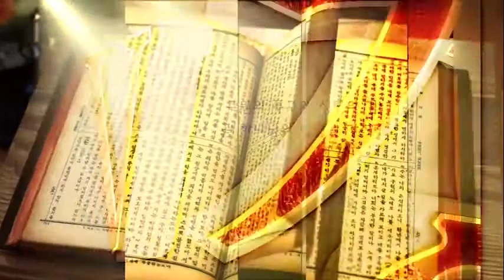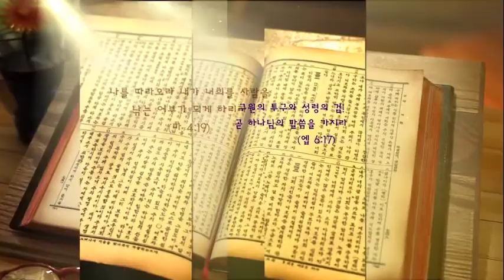200421원주 삼천교회 vod